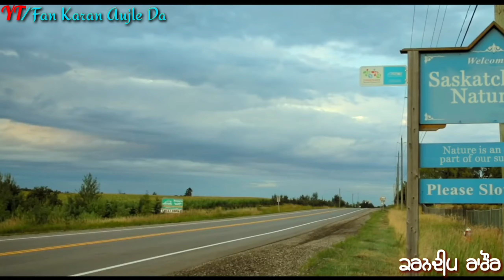ਪਿਅਾਰ Bolda __ ਵੀਡੀਓ ਸਟੇਟਸ __ Karandeep Rathor